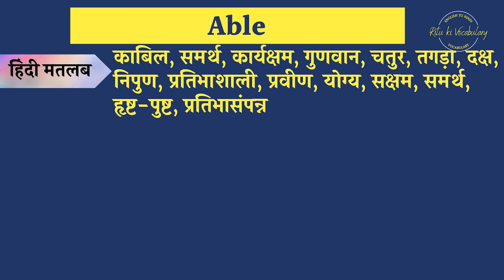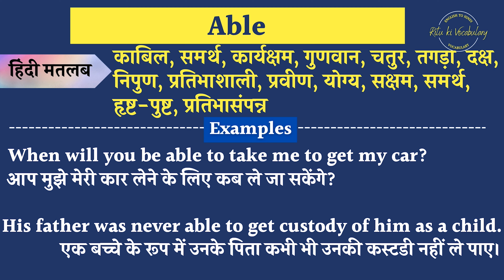Able Meaning in Hindi | Able explained in Hindi | Able meaning with examples in hindi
Able Meaning in Hindi | Able explained in Hindi | Able meaning with examples
hi,
I am trying you provide the hindi meaning of Able english words.
In this video, I Will described the meaning of Able with 2 examples.
Queries solved:
1. Able Meaning in hindi
2. Able Explained in hindi
3. what is the meaning of Able in hindi